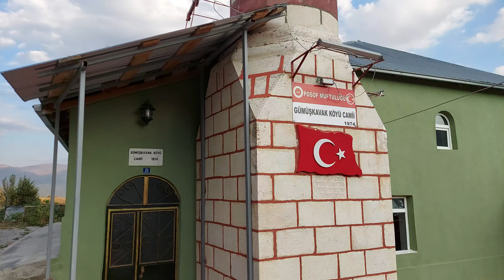Ardahan Posof Gümüşkavak zendar köyü 28 Eylül 2023